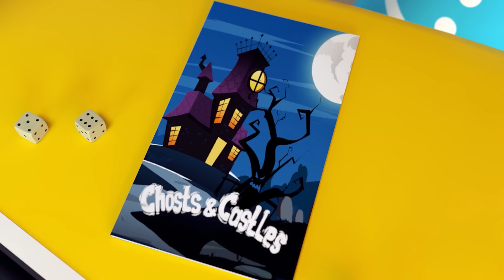Dolly Princess and Friends Stories | Funny New Episodes for Kids | Dolly and Friends 3D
🌈Hello toddlers, Dolly and her Friends are here to make your day more funny!

"Dolly and Friends Original" by ToyStarMedia is a 3D cartoon for kids. Funny short stories and nursery rhymes. Big adventures in a new Interesting world

This is a story about little Dolly and Friends.
Dolly is a little sheep, she has friends: panda, hedgehog, Police Officer Johnny and many others.
They visit castles, forests, caves, the witch's house.
They meet wizards, ghosts, skeletons, сrazy rabbits, giants, spiders, magical creatures.